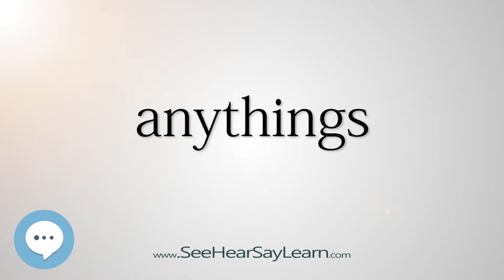anythings (Every English Word Pronounced) 📕🔊🗣️😎✅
This video is about "anythings".